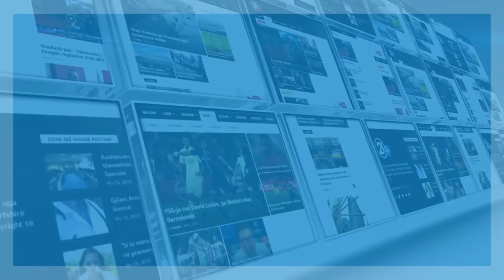Click - Fatmir Limaj flet per veteranet e UÇK-se 25.09.2018